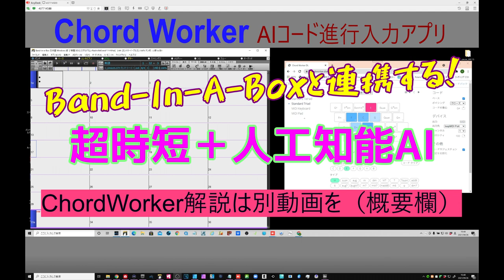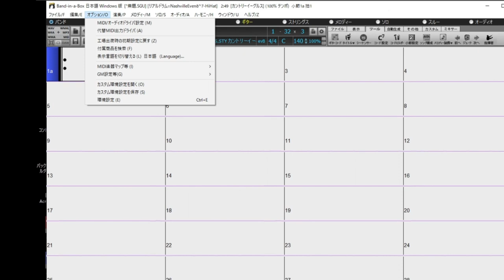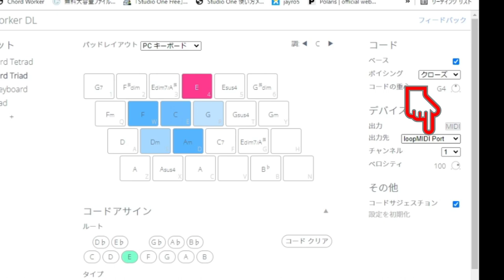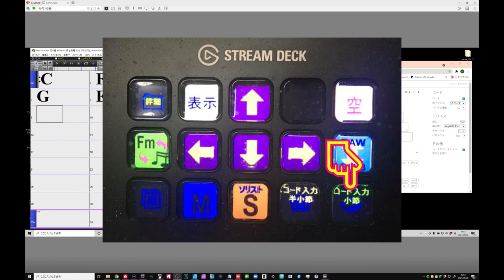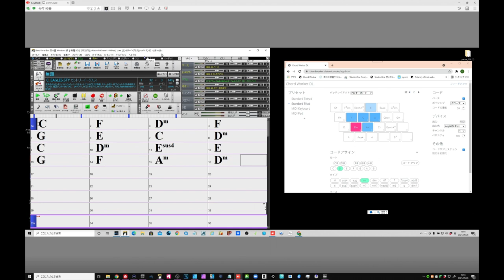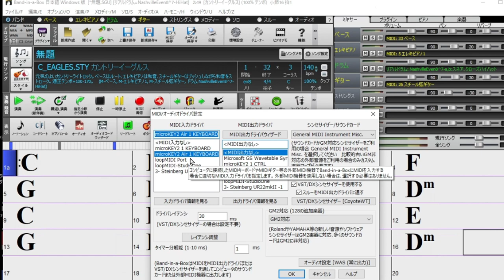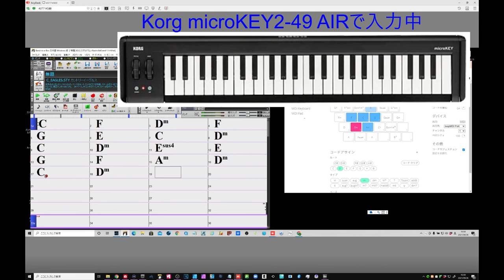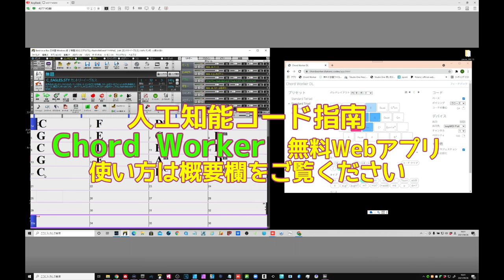BAND-IN-A-BOXで使う【ChordWorker】人工知能コード指南アプリ WinのVer.26では仮想MIDIが何故か認識しないです【悲】生徒さんのVer.28でリモート実験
Facebook公開グループもぜひ覗いてね
★BAND-IN-A-BOX＆DTM時短　研究サークル　JAPAN